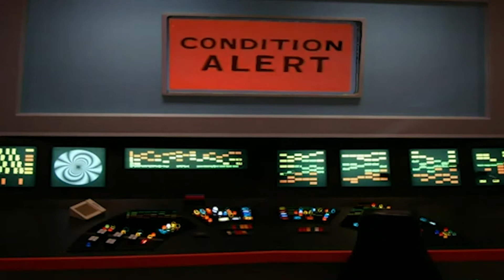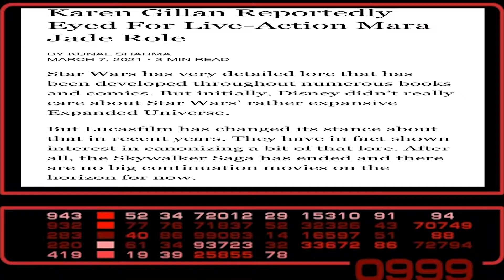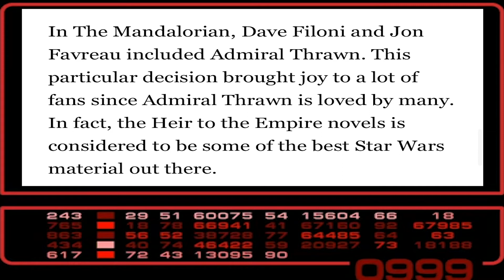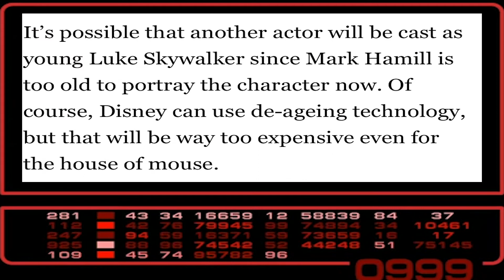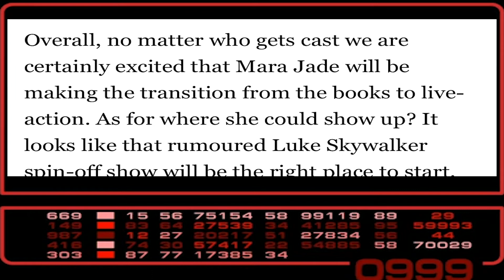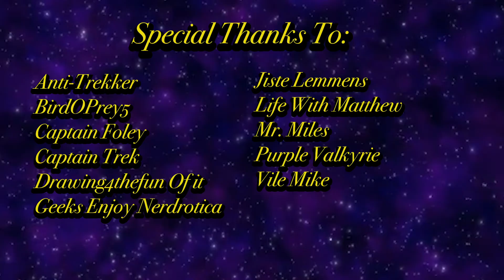Mara Jade might be coming to Live Action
According to rumours going around. Karen Gillan might becoming to Lucasfilms and play the role of Mara Jade (Luke Skywalker's Wife) in a live action production yet to be named. Could this be true or is just another garbage rumour? You make your own mind up.